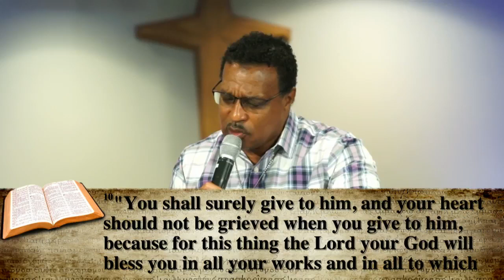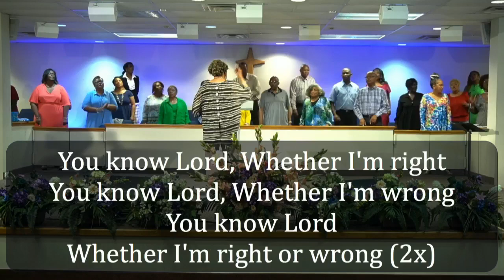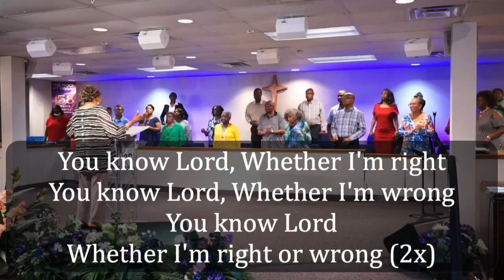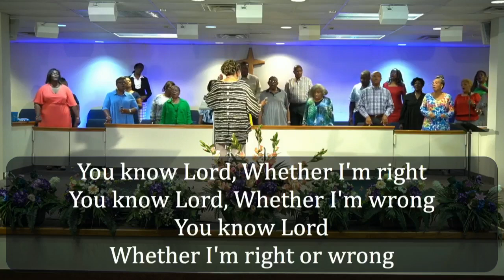06.26.22 | MtP Sunday Worship (ReBroadcast) • "God's Amazing Grace" - iPstr Rickey Hill